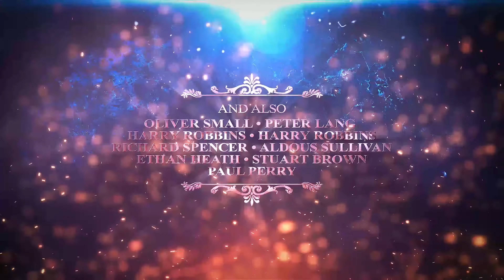Awards | Cinematic And Luxary Titles | After Effects Project Files - Videohive template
Template Features : Compatible with After Effects CC, CC 2015, CC 2017, CC 2018, CC 2019 – 2020 Detailed video tutorial included The Font (Times New Roman) is preinstalled on your operating system Multi-purpose ( can be used with a photo or video ) Main Comp Resolution: 1920×1080 / 29.97 FPS Quick and Easy Customization Plugins are not required Photo or video not included All expressions universalized Music not included Used Materials : Music : “Uplifting Inspire Epic Cinematic Award” (is not included)

 Last Update 30 January 20 Created 30 January 20 After Effects Version CC 2019, CC 2018, CC 2017, CC 2015, CC Files Included After Effects Project Files Universal Expressions Yes Length 1:32 Resolution 1920x1080 File Size 469mb Tags award, awards, bokeh, ceremony, cinematic, fashion, gold, lights, nomination, opener, oscar, particles, show, slideshow, wedding

download Awards | Cinematic And Luxary Titles | After Effects Project Files - Videohive template